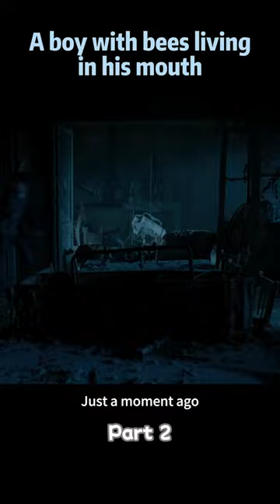A boy with bees living in his mouth.